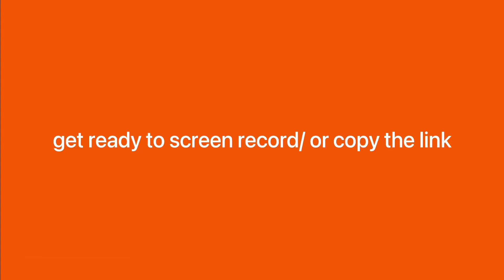Random Kyo sohma editing clips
(these are random clips)

-The anime : FruitBasket (2019)
- request a character in the comments if you’d like

Credit?
- you can give credit if you’d like but it is not needed,  i’d love to see your edits though

if you do want to tag/credit me